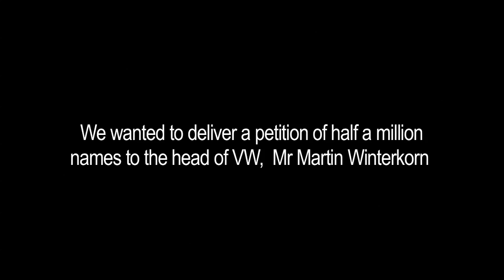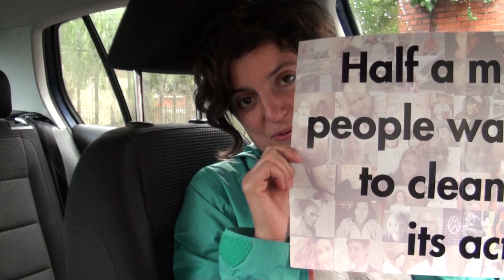Where's Winterkorn?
In an attempt to hand in a petition of 500,000 names, Greenpeace campaigner Leila Deen heads to Paris Motorshow on the trail of VW CEO Martin Winterkorn.